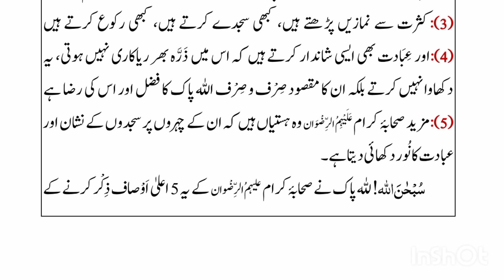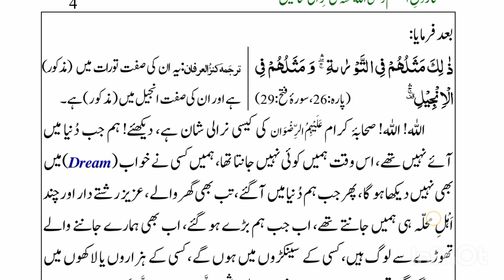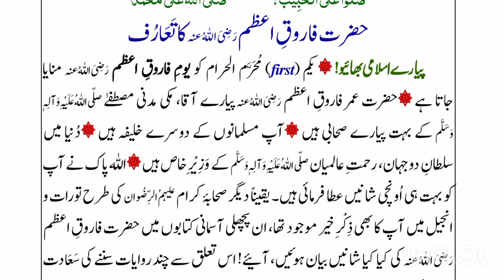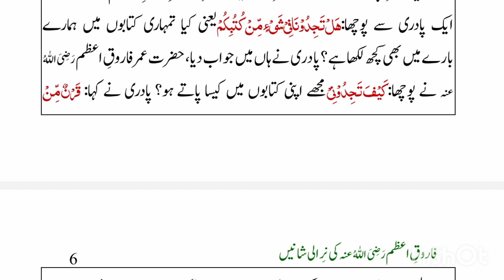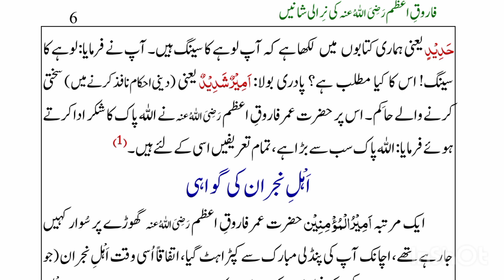surah Fatah | ayat 29 | Qurani Bayan | Meraj madani attari shazli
sorah Fatah | ayat 29 | Bayan in Urdu and Hindi| ‎@muhammadmeraj92